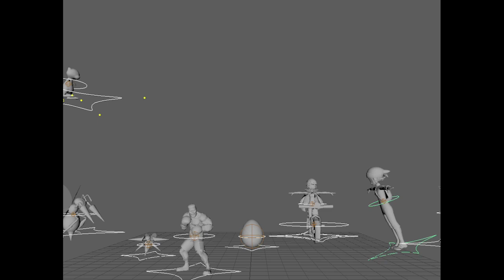LO MAS RANNDOM QUE VERAS HOY